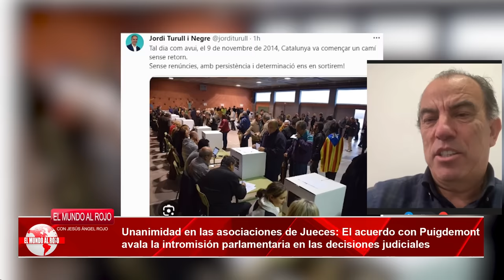BRUTAL💥García Adanero💥el lawfare que ha pactado Sánchez,jueces encarcelados por ir contra PUIGDEMONT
Se desvela por Carlos García Adanero uno de los puntos que incluye el pacto entre PSOE y Junts es el reconocimiento explícito del "lawfare" o, lo que comúnmente se conoce como "judicialización de la política". Al respecto, el texto menciona lo siguiente:

Con el objetivo de alcanzar la plena normalidad política, institucional y social como requisito esencial para afrontar los desafíos del futuro cercano, se plantea la Ley de Indulto. Esta legislación debe englobar tanto a los individuos responsables como a los ciudadanos que, antes y después de la consulta de 2014 y del referéndum de 2017, han sido objeto de decisiones o procedimientos judiciales relacionados con estos acontecimientos.

En este sentido, se tomarán en cuenta las conclusiones de las comisiones de investigación que se crearán en la próxima legislatura a la hora de aplicar la ley de indulto en la medida en que puedan surgir situaciones comprendidas en el término lawfare o judicialización de la política, con las posibles consecuencias que esto podría acarrear, en caso necesario, acciones de responsabilidad o cambios en la legislación.

Entre los colectivos de jueces, fiscales y juristas, además de otros altos funcionarios del Estado, ha surgido unaindignación generalizada a raíz de su incorporación. Estos sectores perciben en la aceptación un asalto frontal del Gobierno a la autonomía del Poder Judicial y, por ende, a ladivisión de poderes, uno de los principios fundamentales de la democracia liberal. Este particular punto supone un rechazo sin precedentes, independientemente de las inclinaciones políticas, ya que tanto conservadores como progresistas coinciden en la seriedad de la situación.